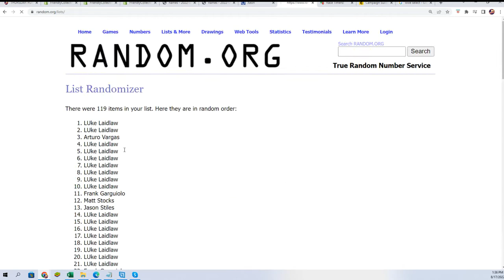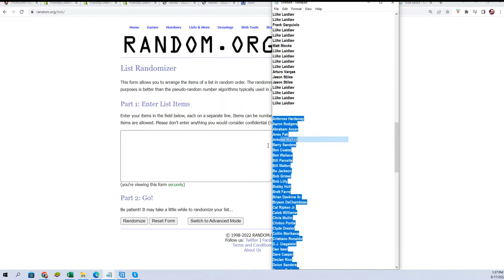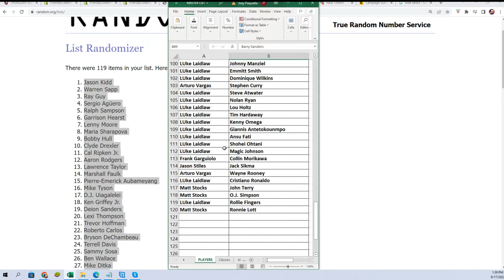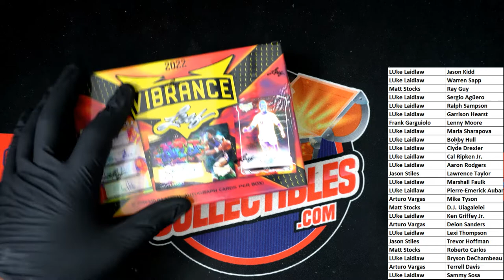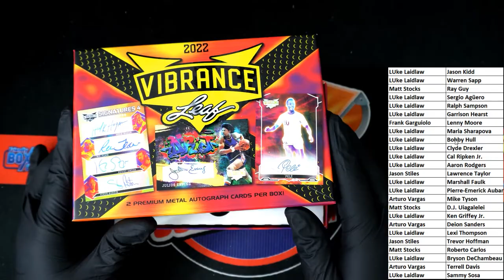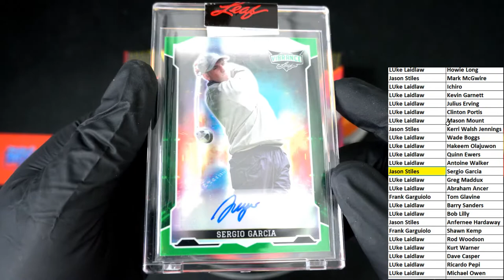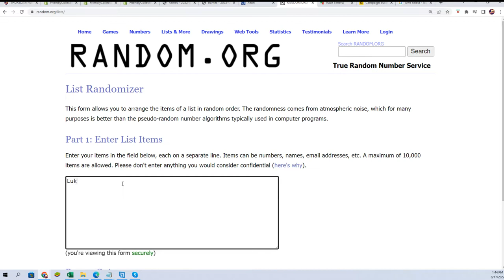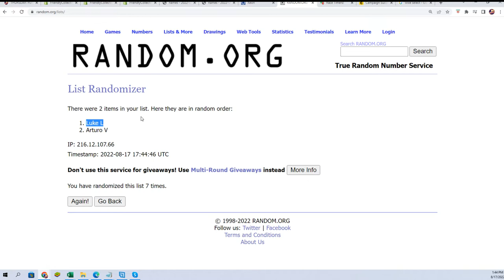2022 Leaf Vibrance Multi Sport Hobby 22VIBRANCE133